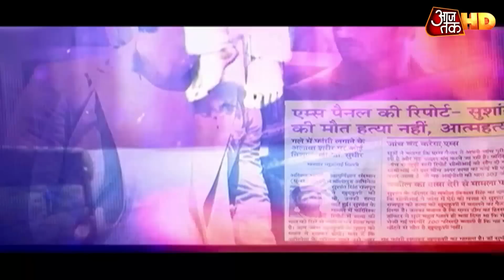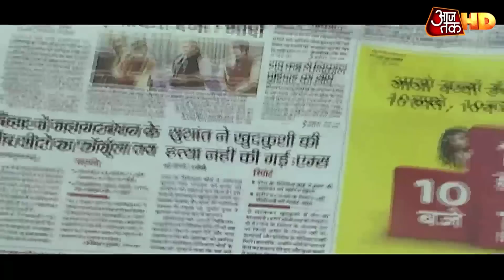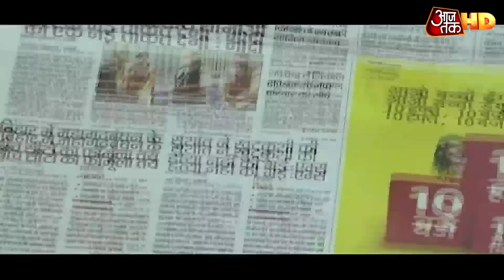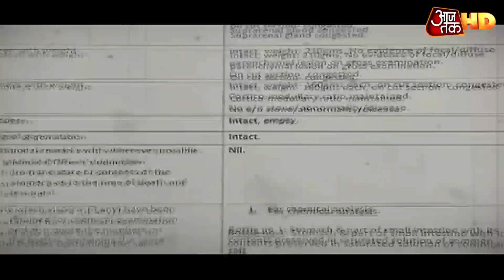'Sushant की हत्या के सबूत नहीं...’, खूफिया कैमरे में कैद AIIMS डॉक्टर्स का बयान | Sushant Case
झूठ के पांव नहीं होते पंख होते हैं वो उड़ता तो बहुत तेज है, मगर जितनी तेज उड़ता है उतनी ही तेज जमीन पर आकर ध्वस्त हो जाता है. ऐसा ही एक झूठ उड़ाया गया सुशांत की मौत पर लेकिन देश के सबसे प्रतिष्ठित अस्पतालों में एक, एम्स के डॉक्टरों ने जो कहा, वो सुनिए.